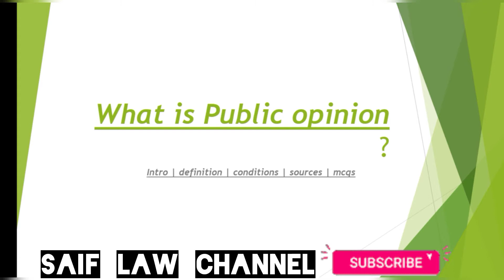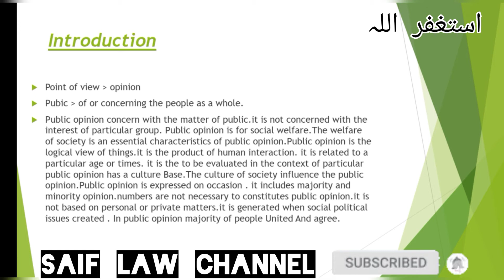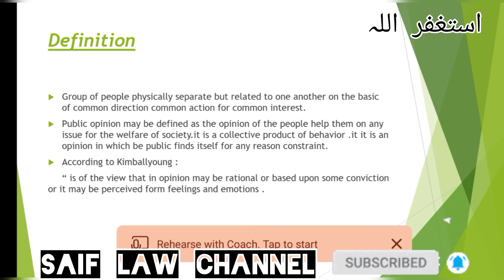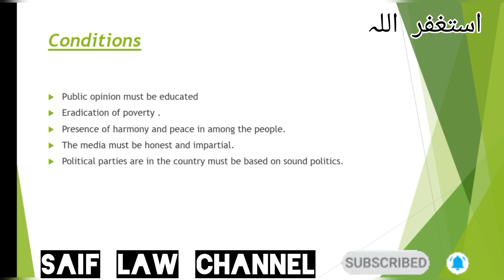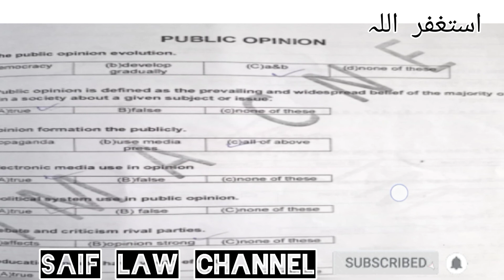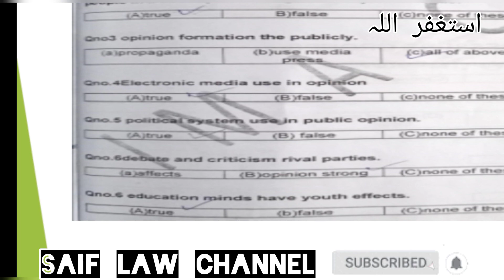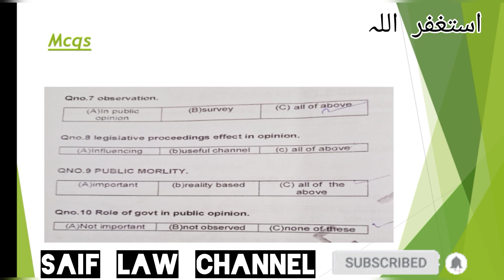Public opinion | introduction in urdu hindi | Sources | Conditions | Mcqs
An introduction to the typical ways that public opinion is measured .

I have elaborate on the concept of public opinion in political science. I have distinguished between personal opinion and public opinion. public opinion is for all public and people of the country on the other hand personal opinion is merely for the person.What is Public Opinion